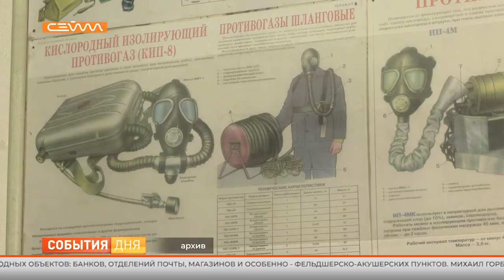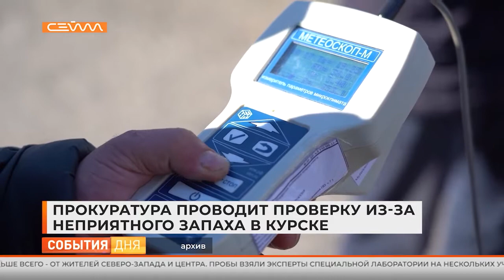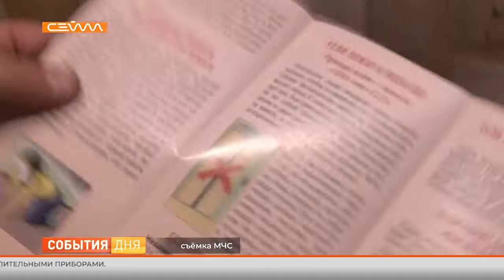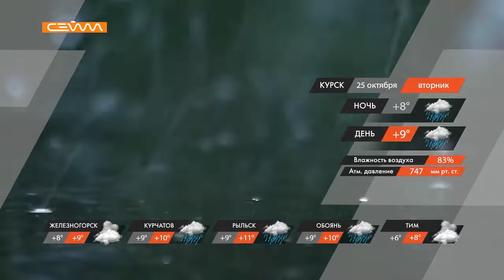События дня 24.10.22